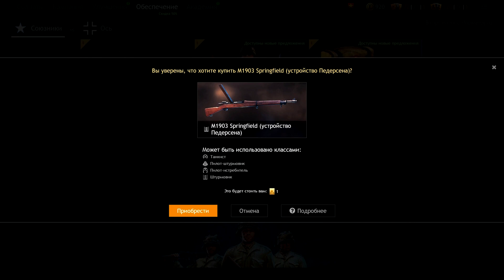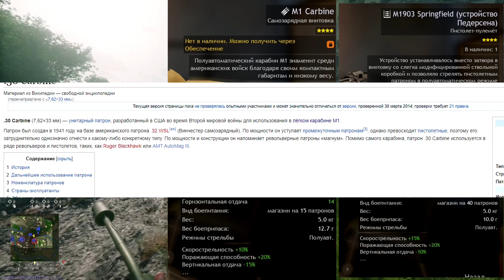Enlisted - Устройство Педерсена - Первый обзор на русском ютубе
Девиз Педерсена - накликай себе фрагов

PC CONFIG
CPU: Intel i5 7400
GPU: Gigabyte GeForce GTX 1070
Memory: 2x8GB DDR4 2400 Kingston
PSU: FSP Hexa 500W
HDD: WD 500GB+Seagate 1TB
SSD: Kingston 120GB
Mouse: RM-520 Looted ;)
Keyboard: Logitech какой то там))
Kreslo: From USSR